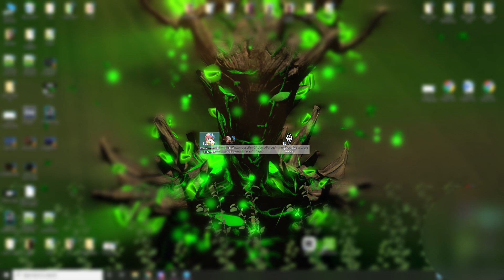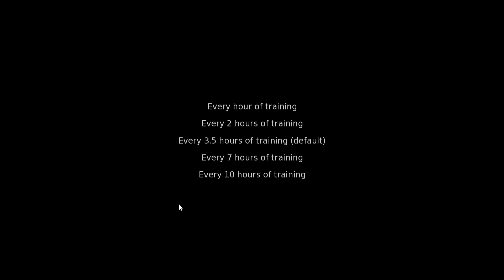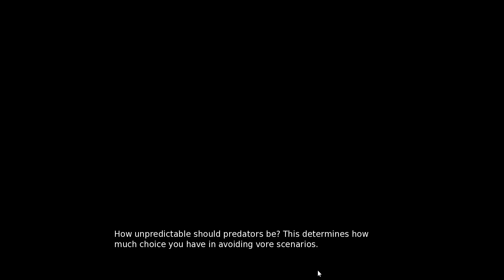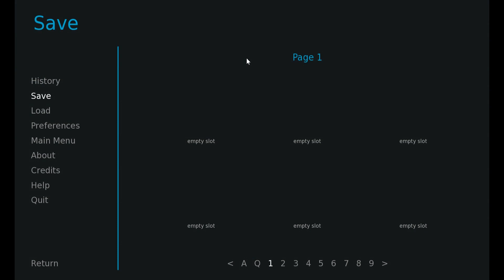It's a Gluttonous Life - Patreon **v** game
this was a €10: Hatters Table tier Request and was a pretty fun game. :)

ofc this is just a preview and the full version is on my Patreon.
as well as links to the dev and where you can get a copy yourself